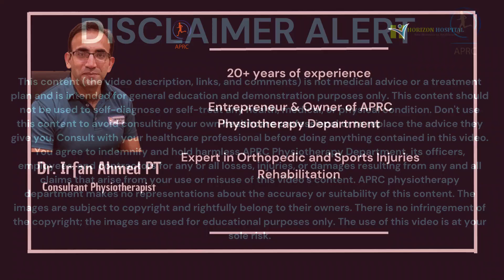Say goodbye to Shoulder Pain due to Rotator Cuff Tendinitis in |Urdu | Hindi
exercises for Shoulder pain
guidance for shoulder pain management at Home
In this video, Dr. Irfan Ahmed PT will discuss the best exercises and treatment guidelines for shoulder pain in hyperflexible cricketers. A patient suffering from shoulder pain due to overhead throwing and bowling visited Dr. Irfan Ahmed's clinic. After complete evaluation, Dr. Irfan Ahmed gave him complete guidelines on how to treat shoulder pain in hyperflexible players. Hyperflexibility is a very common issue if the player is a cricketer. In hyperflexible persons, the patient always complains of joint pain after playing some sports or gym activities.
shoulder pain  physiotherapy for shoulder pain